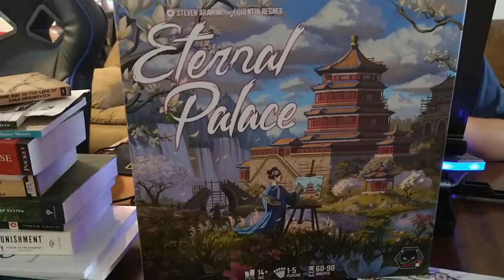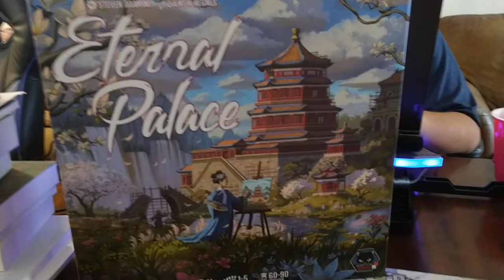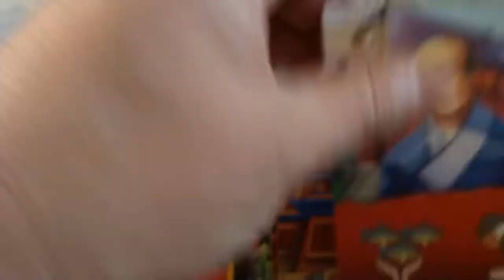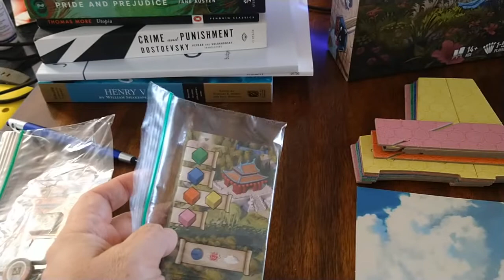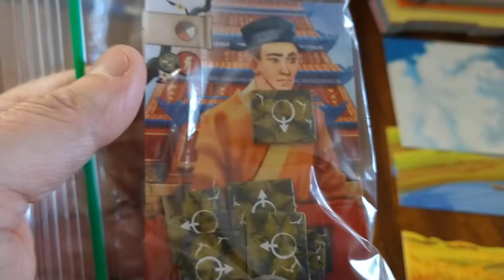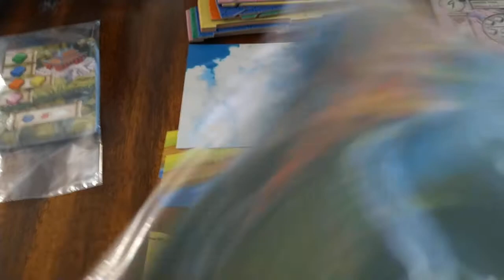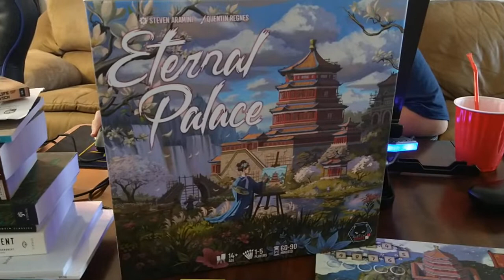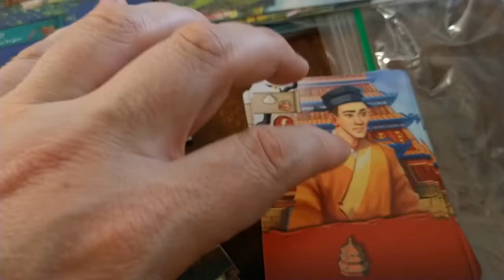Eternal Palace Board Game Kickstarter Deluxe Unboxing